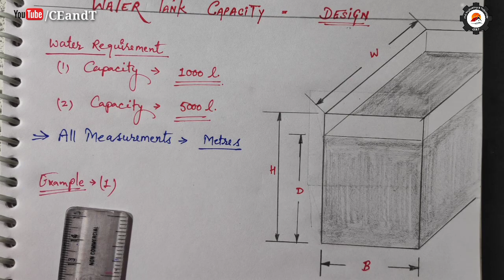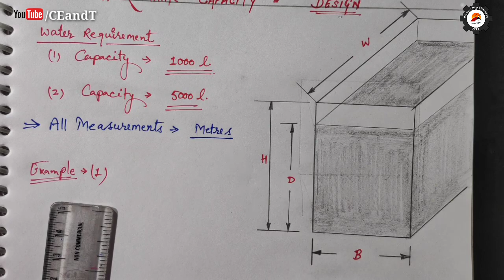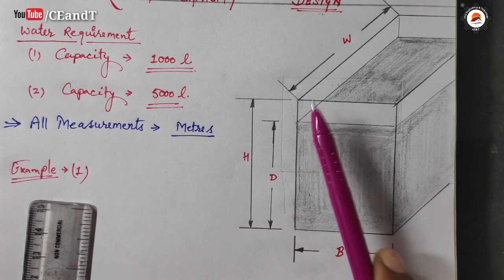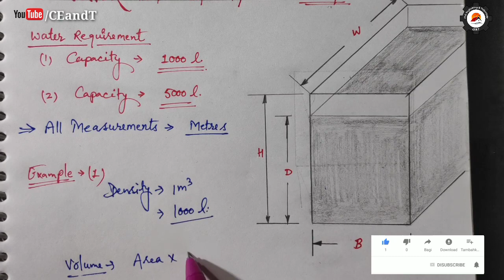Design of Water Tank | 1000 या 5000 लीटर पानी का टैंक की लम्बाई, चौड़ाई और गहराई